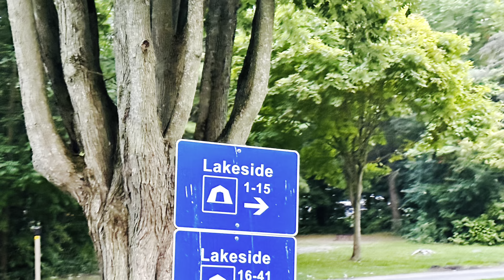Darlington Provincial Park🏕️🌳🐿️Part1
August 2023 Camping 🏕️ 🌲🫶